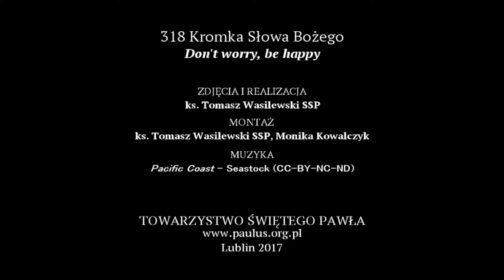Don't worry, be happy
Bóg troszczy się o każdego człowieka, ponieważ w Jego oczach każdy jest umiłowanym synem lub córką. Czy ojciec może własnemu dziecku odmówić wszystkiego co niezbędne do życia i funkcjonowania? Skoro jesteśmy dziećmi, to jaka powinna łączyć nas relacja z ojcem? Czy nie zaufanie, prostota i rozmowa?

Jezus powiedział do swoich uczniów: «Nikt nie może dwom panom służyć. Bo albo jednego będzie nienawidził, a drugiego będzie miłował; albo z jednym będzie trzymał, a drugim wzgardzi. Nie możecie służyć Bogu i Mamonie. Dlatego powiadam wam: Nie troszczcie się zbytnio o swoje życie, o to, co macie jeść i pić; ani o swoje ciało, czym się macie przyodziać. Czyż życie nie znaczy więcej niż pokarm, a ciało więcej niż odzienie? Przypatrzcie się ptakom w powietrzu: nie sieją ani żną i nie zbierają do spichrzów, a Ojciec wasz niebieski je żywi. Czyż wy nie jesteście ważniejsi niż one? Kto z was przy całej swej trosce może choćby jedną chwilę dołożyć do wieku swego życia? A o odzienie czemu się zbytnio troszczycie? Przypatrzcie się liliom na polu, jak rosną: nie pracują ani przędą. A powiadam wam: nawet Salomon w całym swoim przepychu nie był tak ubrany jak jedna z nich. Jeśli więc ziele na polu, które dziś jest, a jutro do pieca będzie wrzucone, Bóg tak przyodziewa, to czyż nie o wiele pewniej was, małej wiary? Nie troszczcie się więc zbytnio i nie mówcie: co będziemy jeść? co będziemy pić? czym będziemy się przy odziewać? Bo o to wszystko poganie zabiegają. Przecież Ojciec wasz niebieski wie, że tego wszystkiego potrzebujecie. Starajcie się naprzód o królestwo Boga i o Jego sprawiedliwość, a to wszystko będzie wam dodane. Nie troszczcie się więc zbytnio o jutro, bo jutrzejszy dzień sam o siebie troszczyć się będzie. Dosyć ma dzień swojej biedy» (Mt 6,24-34).

318 Kromka Słowa Bożego 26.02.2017 - VIII Niedziela Zwykła, rok A